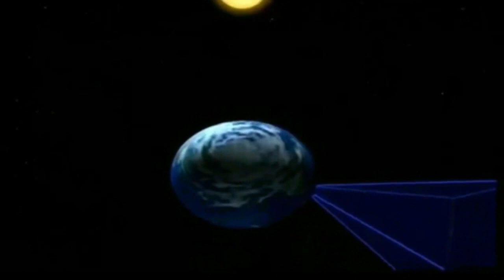TV ITAIPUAÇU WEB- POETA FAZ HOMENAGEM, A CIDADE DE MARICÁ.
TV ITAIPUAÇU WEB- O Programa Espaço Aberto dessa quinta-feira (23/05), recebeu o poeta, compositor, escritor e cantor Waldyr Argento Júnior, morador de Niterói desde os 11 anos. Waldir compôs uma canção em homenagem a linda cidade de Maricá que completará 205 anos neste domingo (26/05). Waldir descobriu seus talentos ainda criança e recebeu seus primeiros aplausos no Festival de Música do Colégio Salesiano em Santa Rosa – Niterói, tocando e cantando com a Banda de Rock “Alta Voltagem”. O incentivo musical político literário veio de amigos músicos que faziam shows em Niterói; das serenatas que participou na sua cidade natal e de leitura de livros de poesias e crônicas em geral. Waldyr participou da Banda ” A Ponte” como cantor de música popular brasileira; já se apresentou no Rio Scenarium; Centro Cultural Memórias do Rio e outros. Lançou o seu livro de poesias “Asas” em 17/04/2012 pela editora Abrali acompanhado pelo CD homônimo gravados nos estúdios TBS e PEP em Niterói, masterizado pela PMCD Produções do RJ, Compacto Disc que foi gerado na Fábrica Sony em Manaus (AM); foi relançado em 25/03/17 na Livraria Gutenberg em Icaraí – Niterói pela Editora Muiraquitã, quando foi realizado um Sarau; desta vez, o livro e o CD participaram da Bienal do Livro do RJ e da FLIP 2017. Waldyr gravou no final de 2003 o CD “Violão e Voz”; ganhou Menções Honrosas no 6° Concurso Nacional de Poesias em 2004 – Poeta Nuno Álvaro com as poesias ” Amo-te e Terra”; tirou em 4° lugar em 2005, no Concurso de Poesia à nível nacional da FLIPORTO – Pernambuco com a poesia “Vento Andarilho”; tirou 5° lugar em 2004, no IV Prêmio Brito Broca de Literatura de Guaratinguetá/SP/BR, na categoria Contos com o texto: “O Portal Mágico”; participou em 2005 do CD de carnaval da “Casa do Compositor Musical”; ganhou Menção Honrosa em 2006 no “Concurso Internacional IFEC” de poesias com o poema “Progressão Geométrica”; tirou 4° lugar em 2006 no ” XI Festival Farmath de Poesias” com o poema ” Quem me Dera”. Waldyr é membro correspondente da Academia Cachoeirense de Letras. Participou das antologias Anjos de Prata, ABRALI, Clube Amigos das Letras, entre outras. Waldyr participa dos projetos: CD Nova Catedral de Niterói já aceitos pela Cúria da Igreja e de um livro de poesia sobre a “Via Sacra” também para ajudar a Igreja Católica de Niterói na construção da nova Catedral de Niterói (RJ). Waldyr gosta muito da cidade de Maricá e resolveu compor uma canção em homenagem aos 205 anos da cidade, com o nome “Maricá”.
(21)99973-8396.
Texto: Vera Lúcia.
Edição e imagem: Beto Vídeo.
Colaboração de fotos: Waldyr Argento; Paulo Rezende e Daniel Soare